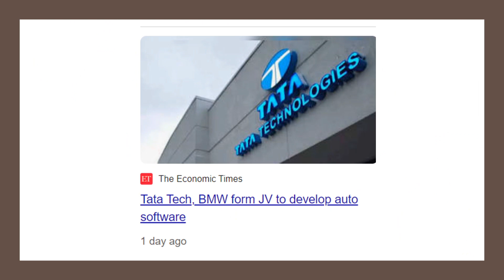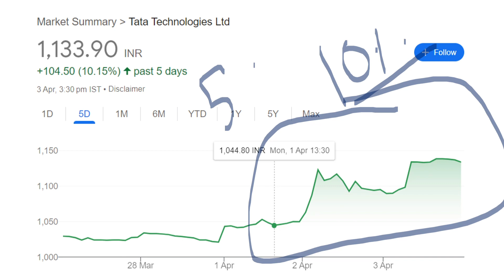TATA STOCK TO BUY 😱😱😱 TATA SHARE TO BUY ||| NEXT TATA ELXSI